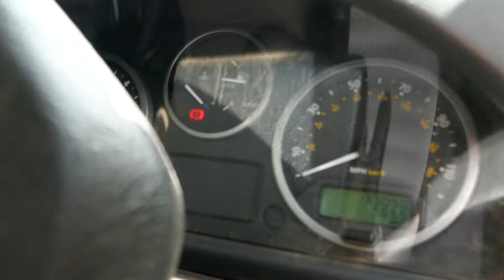2008 LAND ROVER DEFENDER 90 COUNTY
2008 LAND ROVER DEFENDER 90 COUNTY for sale through Stags online timed auction. To view lots and place bids